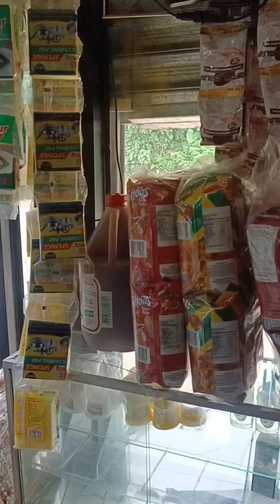linis tindahan Show